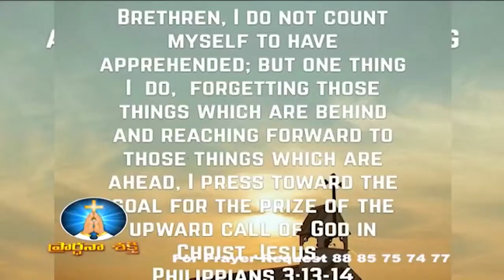26 11 20 Bishop Amma | అంశం : ఆదరణ అనుగ్రహించే దేవుడు - 2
26 11 20 Bishop Amma | అంశం : ఆదరణ అనుగ్రహించే దేవుడు - 2